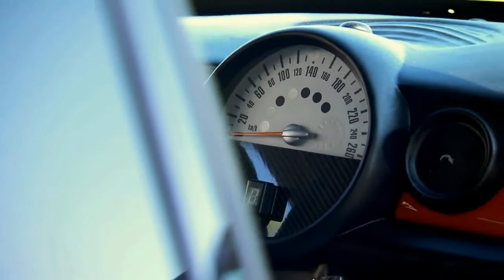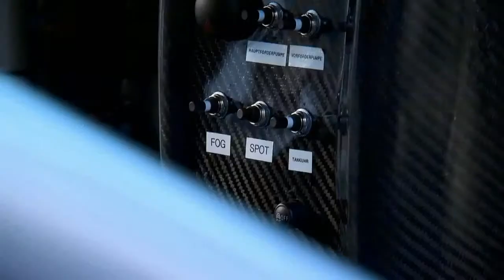►2014 NEWMINI John Cooper Works Coupe Endurance Interior